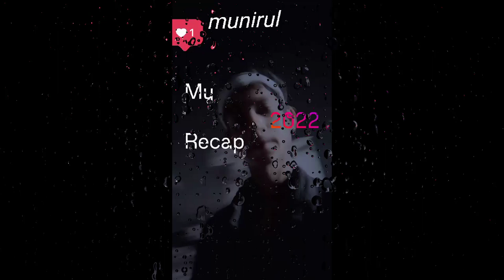youtubeshorts video munirul